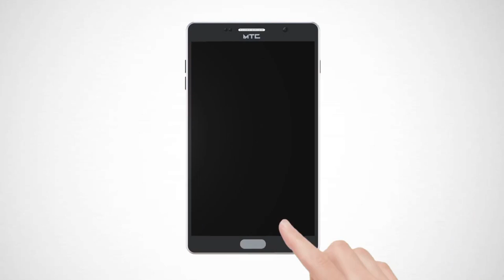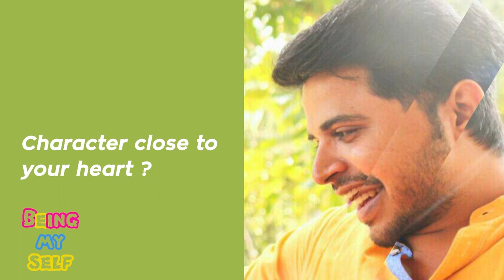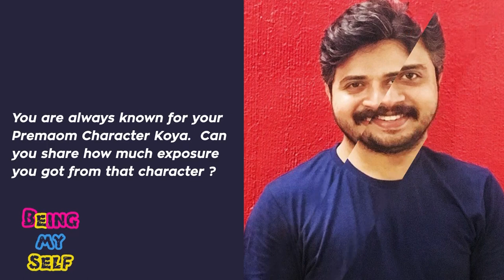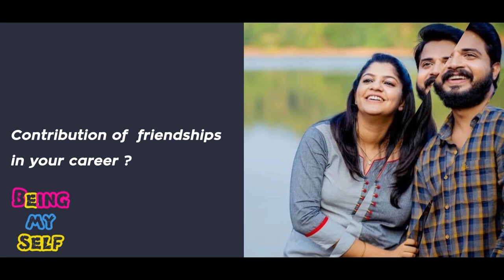Krishna Shankar | Being Myself | MetroMalayalam | Chat Show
S. V. Krishna Shankar, commonly referred to as Krishna Shankar is an Indian film actor who appears in Malayalam films.

He is well known for his roles in Neram (2013), Premam (2015), Marubhoomiyile Aana (2016) and Njandukalude Naattil Oridavela (2017) Allu Ramendran (2019)